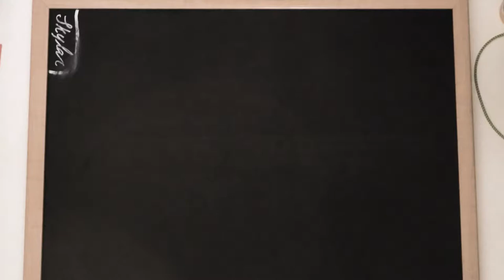Get Some Sleep by Ryan Dennison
Entered this for the AASM Sleep is Essential Film Competition. It says 1:01 but it's really 1 minute, seriously, download it and try it.

For more information on this contest, go But it's probably too late to enter.